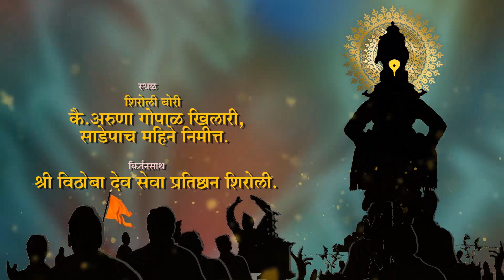हनुमान सर्व लाल कशामुळे झाले | नक्की पहा हे जबरदस्त कीर्तन | Yogiraj Bhakti | Yogiraj Film Creations